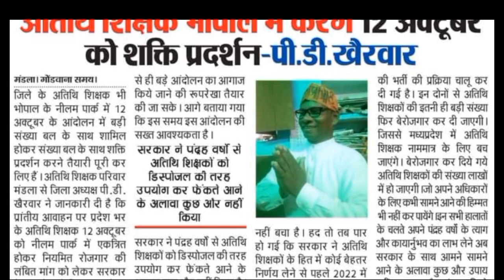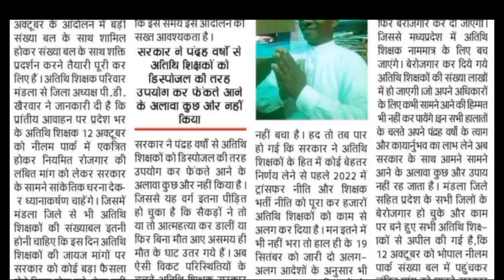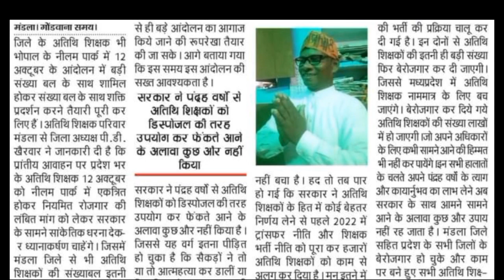अतिथि शिक्षक आंदोलन को लेकर बडी खबर